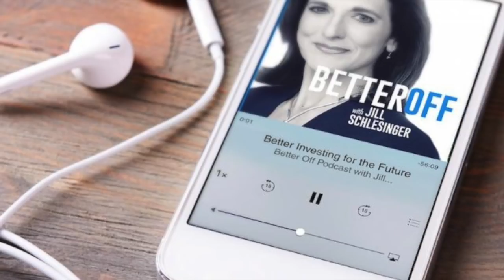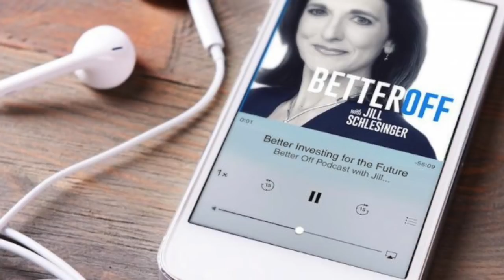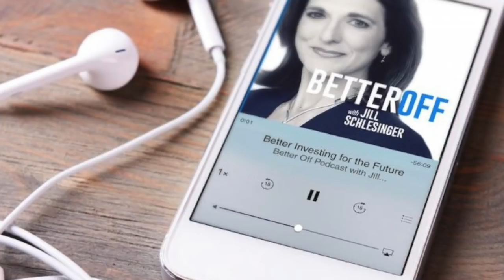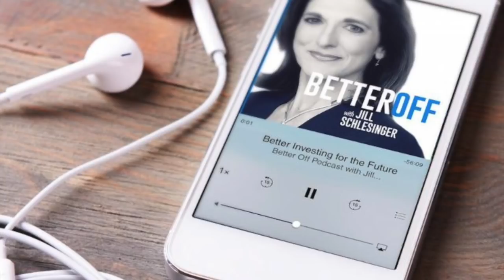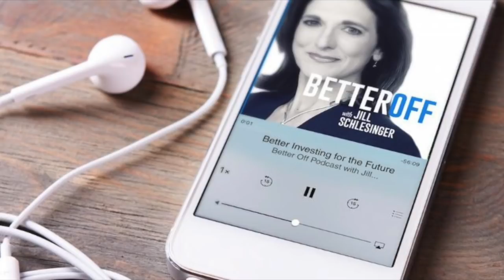Eliminate Risk and Lower Your Tax Bracket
Let’s be honest...nobody likes paying Uncle Sam. I mean come on, who really wants to pay a big, fat tax bill?

That’s why you always hear me preaching about the power of Roth accounts. In a perfect world, we’d all be able to find a way into the 0% tax bracket.

While that’s unlikely, there are people out there trying to make it possible.

Today’s guest, David McKnight, has long warned that taxes in the future are likely to be dramatically higher than they are today. Given that, we need to dramatically change the way we approach retirement.

In his latest book, The Power of Zero: How to Get to the 0% Tax Bracket and Transform Your Retirement, McKnight aims to provides you with a road map of how to get to the 0% tax bracket, virtually eliminating the tax risk, which, if not addressed, will easily consume a solid portion of your retirement savings.

Unfortunately, if you’re like most Americans, you’ve saved the majority of your retirement assets in tax-deferred vehicles like 401(k)s and IRAs. If tax rates go up, how much of your hard-earned money will you really get to keep?

In The Power of Zero, David McKnight provides you with a step by step roadmap on how you can get to the 0% tax bracket, effectively eliminating tax rate risk from your retirement picture.

Why is the 0% tax bracket so powerful? Because if tax rates double, two times zero is still zero! The day of reckoning could be fast approaching. Are you ready to do what it takes to experience the power of zero?